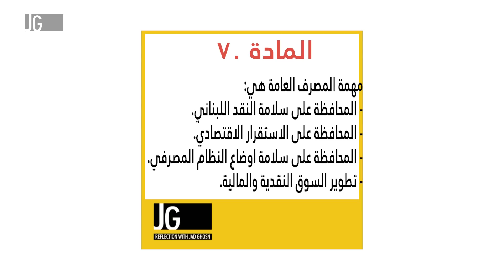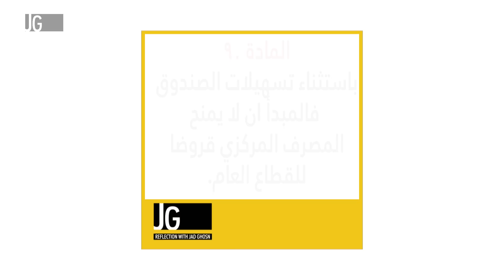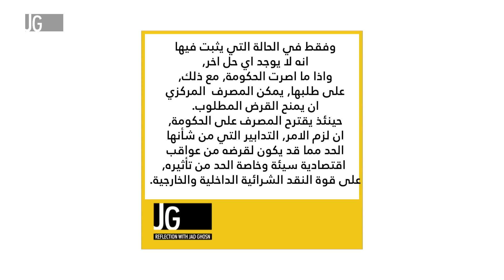الاعلام ايضاً Brand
عن مطالعة جورج غانم في برنامج صار الوقت ناقص المصارف ومصرف لبنان

For the Podcast version
"Reflections with Jad Ghosn"

on